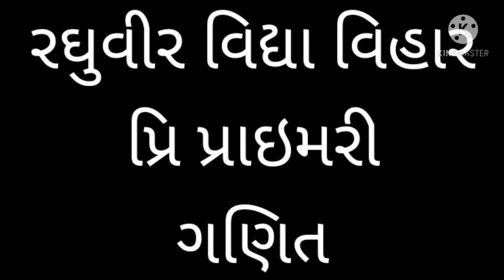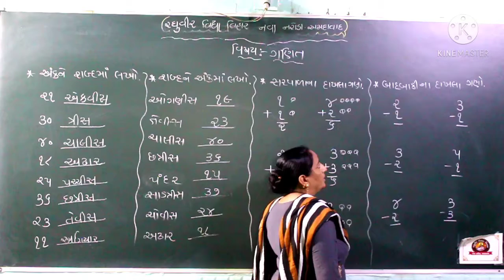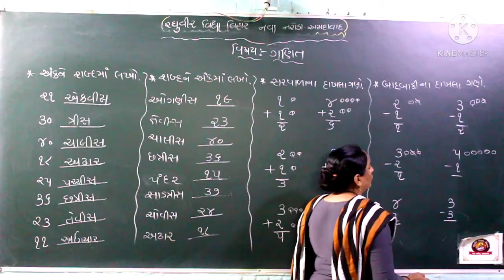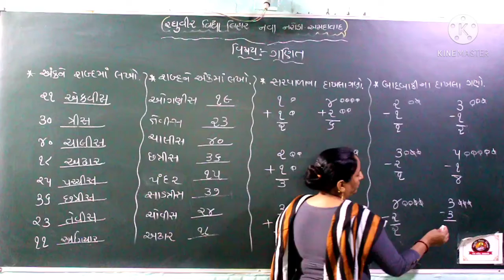સિ કે જી ગણિત